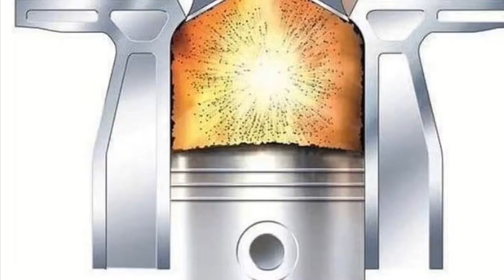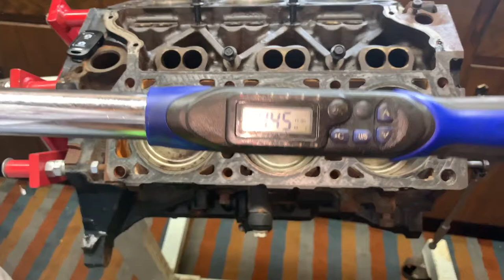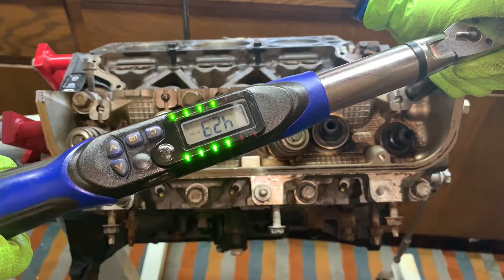Part-2 Tet silend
Koman pou torque tet Silend ou, et lot Information